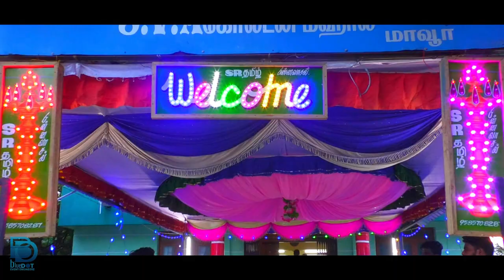Manamagan Sathiyam | Pavi weds Siva | Wedding Promo | BlueDot EventEngineerz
Pavithra weds Sivachidambaram
wedding Promo
Song : manamagan Sathiyam
Movie : Kochadaiyan

Reviews:
We would love your feedback . Post a review to our profile.

Hope you guys loved this video. Share this wedding video part to that glamgirl of your surrounding who finds this useful To experience this kinda lockdown wedding .

do check our instagram reels for further details

congrats

scribilings
kukku wedding, that glam girl wedding, wedding song sharry man, kerala wedding video
love marriage video, funny marriage video
south indian,  indian video, indian movie,love you oye,love you oye status,love story 2020,
wedding video, dance, wedding dance, wedding songs, wedding song, wedding videos,